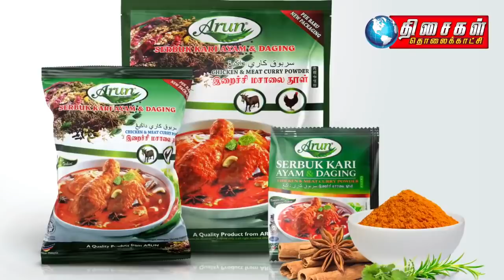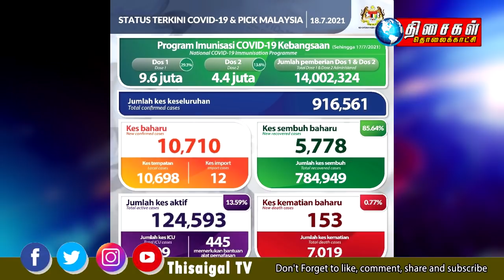MALAYSIA TAMIL NEWS 10PM 18.07.2021:மரண அம்புலன்ஸ் வண்டிகள் பற்றாக்குறை : மரணங்கள் அதிகரிக்கலாம்